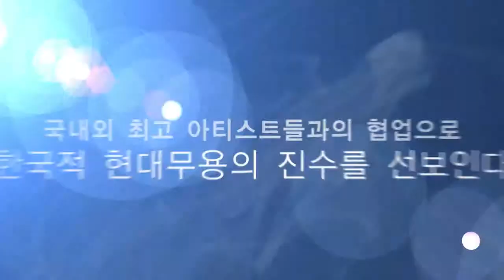국립현대무용단 2014 예술감독 신작공연 이미아직AlreadyNotYet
국립현대무용단 신작공연
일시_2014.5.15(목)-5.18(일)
장소_아르코예술극장 대극장 (예매
안무_안애순, 미술_주재환, 음악_이태원, 조명_에릭 워츠(Eric Wurtz), 가곡_박민희, 영상_홍남기, 소품_양혜경, 의상_임선옥
출연_권민찬, 김건중, 김동현, 김민진, 김지민, 김호연, 도황주, 예효승, 윤보애, 이정인, 조형준 최민선, 한상률, 허효선
New Production, choreographed by artistic director Ahn Aesoon
Performance Title :
Date : May 15-18, 2014 (Premiere)
Venue : Arko Arts Theater, Main Hall, Korea
Choreography : Ahn Aesoon(Artistic Director)
Dancers : 14
Band & Singer : 7